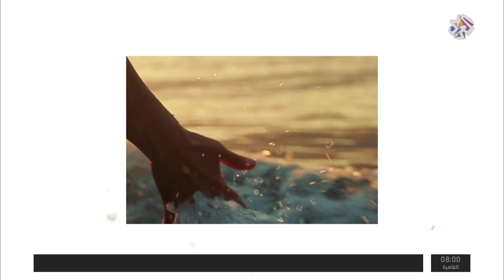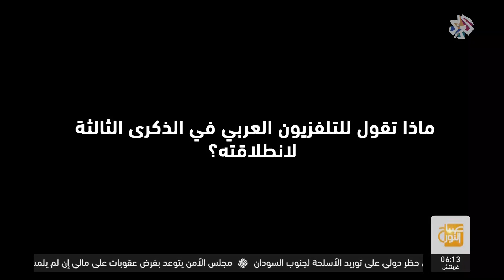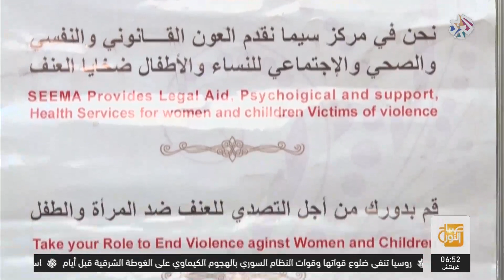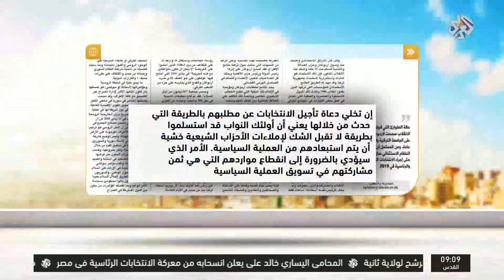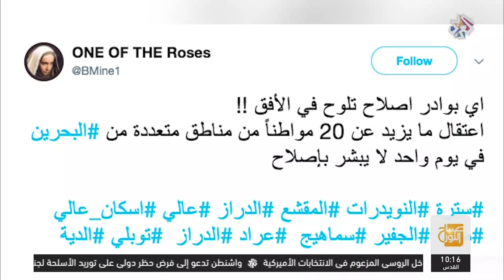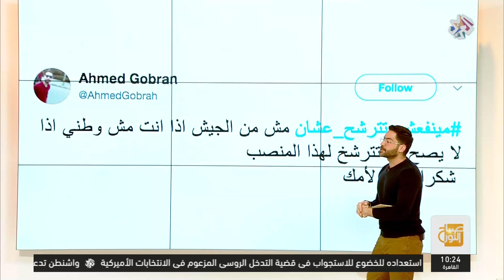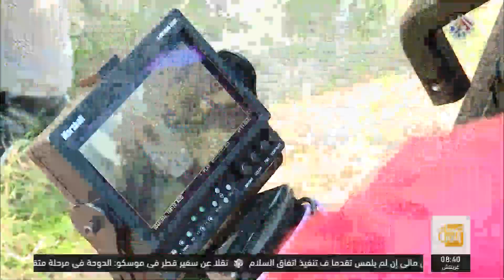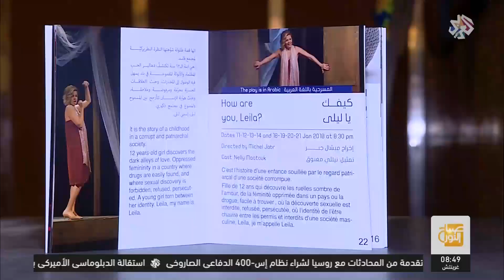صباح النور│25-01-2018│الحلقة كاملة